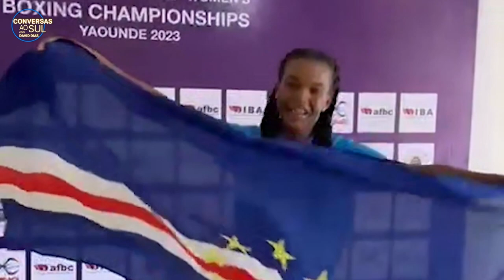Entrevista com Nancy Moreira e Helio Leesky | CONVERSAS AO SUL | EP29